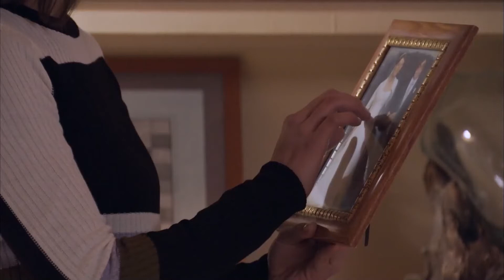How to Recover From a Loss | Serve and Protect Episode 9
How to Recover From a Loss - YOU'RE ALL I HAVE LEFT